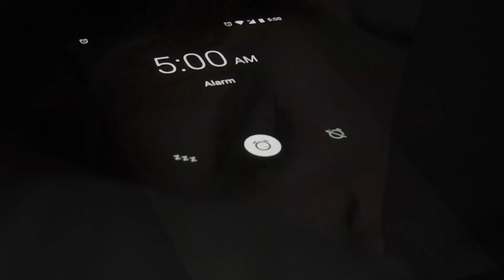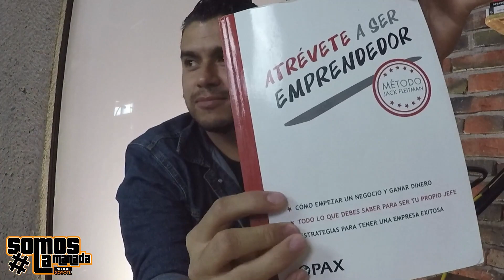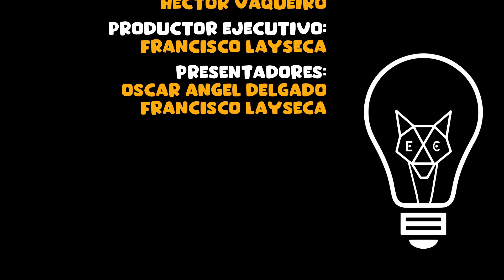1ER ANIVERSARIO // ENFÓCATE CON IMPULSO // ENFOQUE COYOTL // T5 E11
1ER ANIVERSARIO // ENFÓCATE CON IMPULSO // ENFOQUE COYOTL

ℹ️ 𝗘𝗡𝗙𝗢𝗖𝗔𝗧𝗘 𝗖𝗢𝗡 𝗜𝗠𝗣𝗨𝗟𝗦𝗢 es un Podcast semanal que nace por la inquietud de dos empresas (@EnfoqueCoyotl  @ImpulsoEmprendedor) en querer apoyar a los micro, pequeños y medianos negocios a través de herramientas que les ayuden a mejorar sus ventas o conseguir nuevos clientes.

Nos puedes ver todos los miércoles 🔴EN VIVO🔴 en punto de las 13:00 hrs desde

🎧 ESCUCHANOS EN:
Apple Podcasts
Google Podcasts